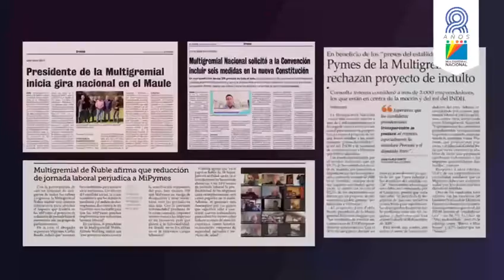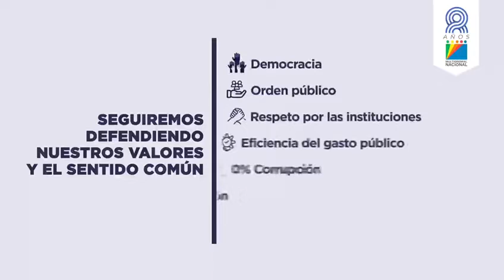Seguiremos defendiendo nuestros valores y el sentido común.